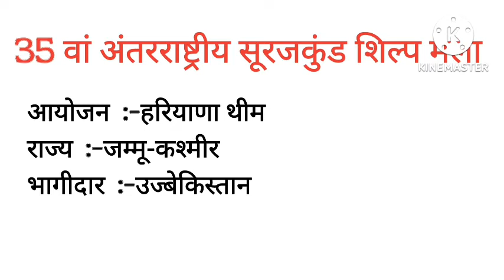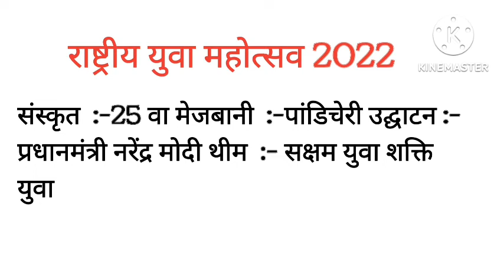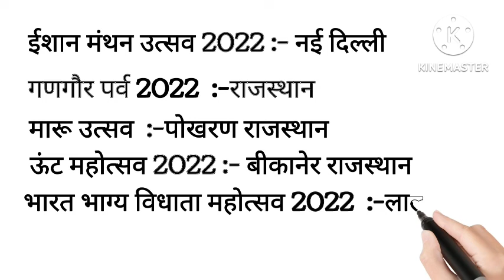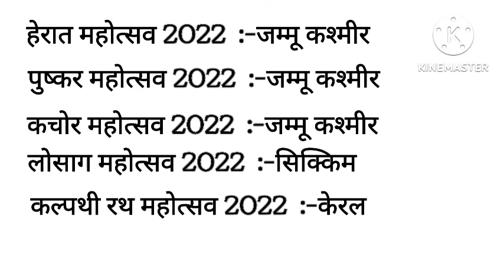National Festivals of India |महत्वपूर्ण त्यौहार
National Festival | महत्पूर्ण त्योहार  | GROUP D

About us

Youtube channel for students, jo railways ssc defence ki tyaari karte hai unke liye hai...

National awards 2022National festival of indianame the national festival of indianational festival of india in englishnational festivalsnational festivals for class 2national festivals of indianational festivals of india essay in englishnational festivals of india for grade 2national film awardsnational festivals of india for kidsdifferent types of festivalsnational festivals of india for class 3national festivals of india in english